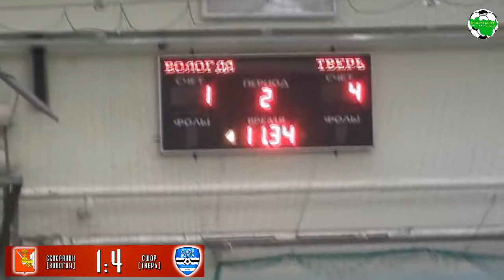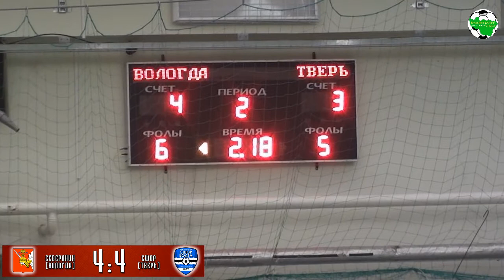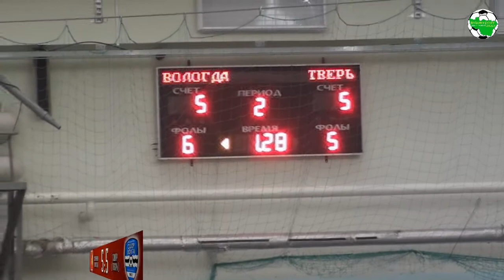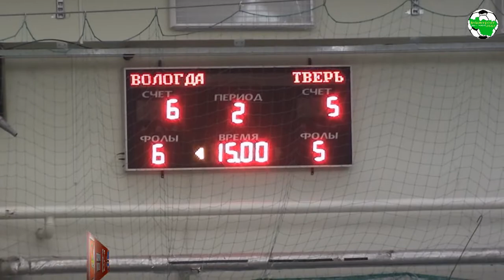Северянин Вологда - СШОР Тверь. Full time